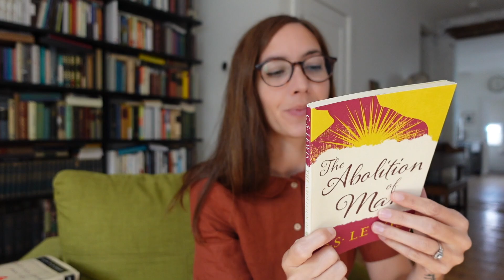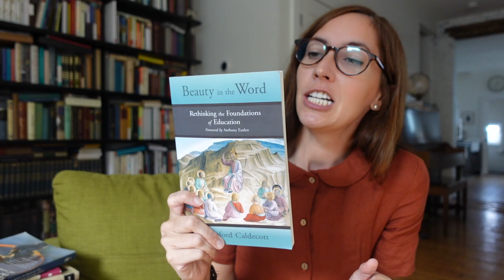6 Books to Read as a (New!) Classical Charlotte Mason Mom | The Home Librarian Series | COMMON MOM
There are a lot of beautiful books out there...and inside my house. So, we have a new series over here at COMMON MOM called "The Home Librarian Series" wherein I share the books that have shaped my thoughts, affections, and actions hoping to add those books to your shelves.

Today, I'm sharing my six favorite books for the mom at the start of the classical Charlotte Mason journey. Consider this your ticket through the wardrobe!
Books + Podcast Mentioned:
For the Children's Sake
You Are What You Love
The Abolition of Man
Ten Ways to Destroy the Imagination of Your Child
Beauty in the Word
The Whole-Brain Child

Want to learn more? We'd be happy to have you!